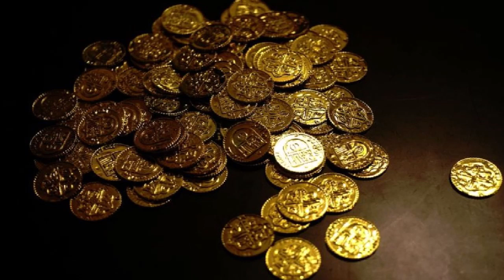10 beunruhigend gruselige und doch wahre Geschichten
Eine gruselige und zugleich wahre Geschichte kann furchterregender sein als eine gut erzählte doch fiktive Geschichte. Das Wissen, dass diese Schrecken tatsächlich stattgefunden haben, hinterlässt ein seltsames Gefühl in der Magen Gegend und sorgt das ein oder andere mal auch dafür das wir uns statt zu Schlafen und mit offenen Augen hin und her wälzen und darüber Nachdenken wie so etwas nur sein kann. Ob brutale Serienmörder oder unheimliche Geräusche die es nicht geben sollte. Natürlich sind Monster nicht immer involviert. Aber manchmal braucht es das auch gar nicht. Um eine wahre Horrorgeschichten aus dem Leben zu erzählen reicht oft schon eine schlimme Tragödie oder ein Rätsel welches wohl für immer ungelöst bleibt. Was auch immer der Fall sein mag, hier sind 10 beunruhigend und gruselige Geschichten, die wirklich wahr sind.
10 beunruhigend gruselige und doch wahre Geschichten
Viel Spaß!

Nie mehr ohne Nachts raus:

Teile das Video mit deinen Freunden!